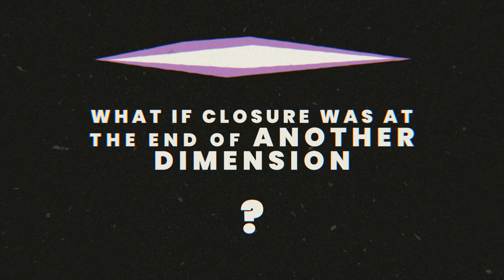Remnants of the Rift - Early Access Release Announcement Trailer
What if closure was at the end of another dimension? Prepare to dive into retro-futuristic action roguelite Remnants of the Rift to search for the answer!

Dive into a world between worlds when the game launches for Steam Early Access on May 4th, 2023.